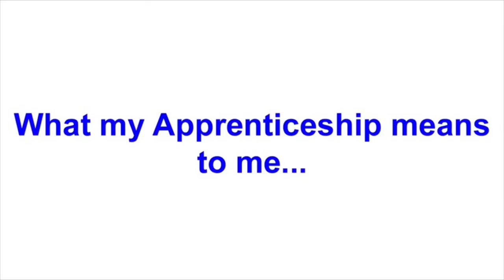NAW2017: What my Apprenticeship Means to me - Amber Swift